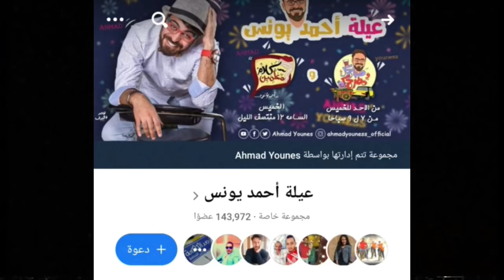رعب أحمد يونس | تجارب حقيقيه 39